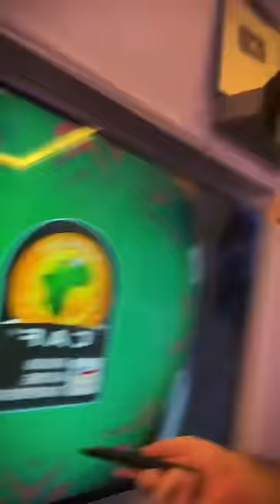خيبة امل في الجزائر 🇩🇿💔